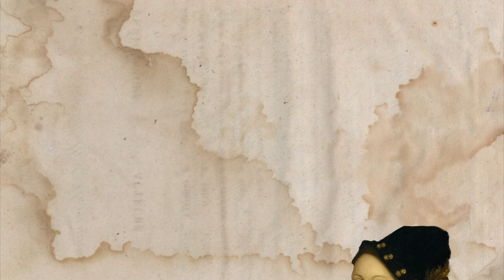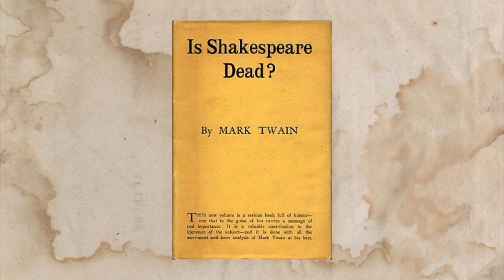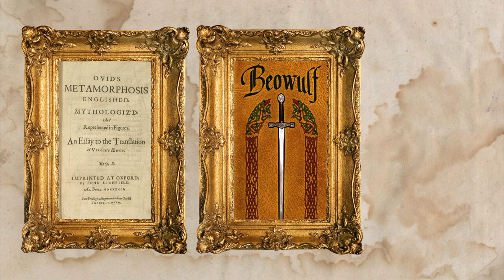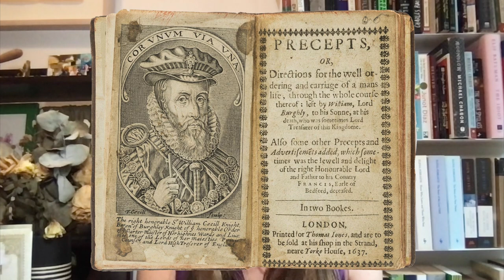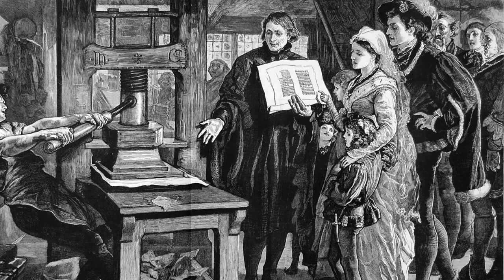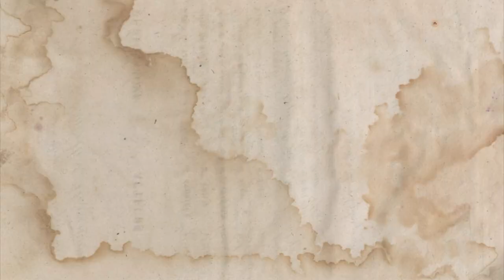Intro to the Shakespeare Authorship Question and Edward De Vere - Who Really Wrote Shakespeare?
An introduction to the Shakespeare Authorship Question, and the theory that Edward De Vere, the 17th Earl of Oxford, wrote Shakespeare's plays under a pseudonym.

Though some call it a conspiracy, notable thinkers from Mark Twain to Sigmund Freud have been convinced that the real Shakespeare was not the man from Stratford-Upon-Avon. Here's some of the evidence suggesting that "William Shakespeare" was actually the pen name of Edward De Vere, a notorious courtier who served Queen Elizabeth and was said by his contemporaries to have been the greatest living writer of comedies.